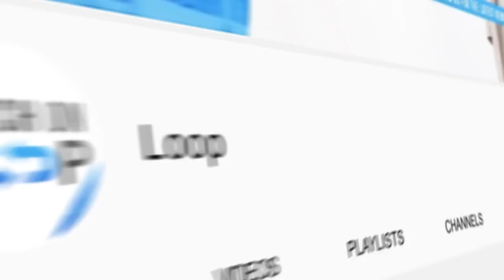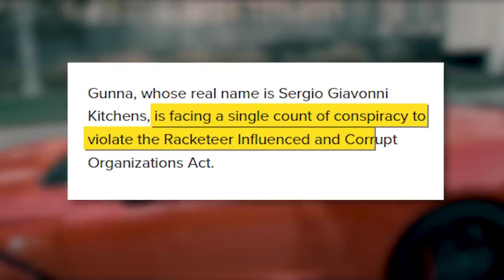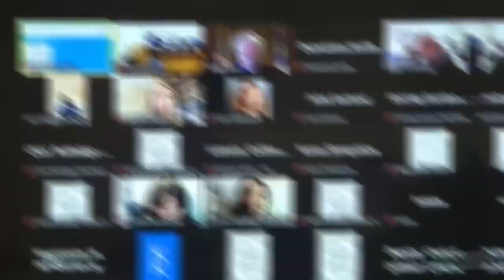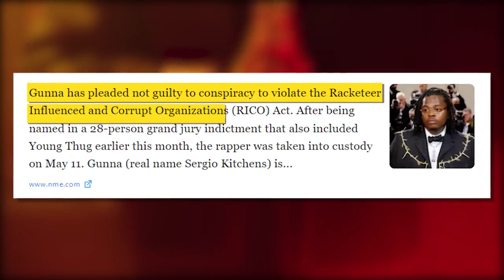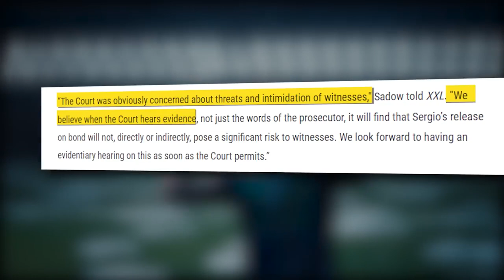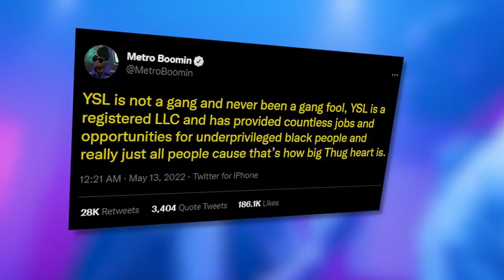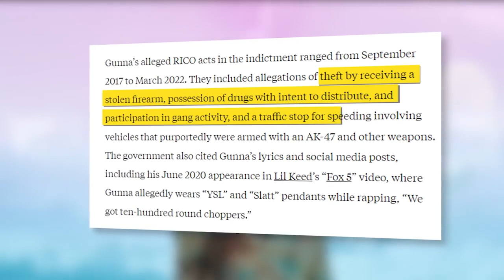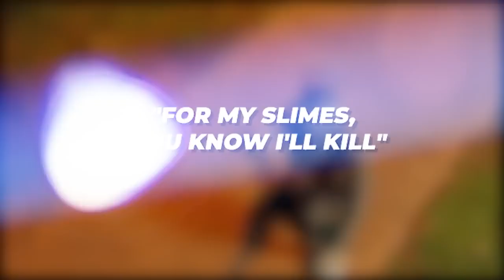What's REALLY Happening To Gunna In Prison..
It's been almost a month since the YSL raid happened. Rappers Young Thug and Gunna, alongside 26 of their associates, were arrested on RICO charges. While a lot of the media has been focusing on the Young Thug rico charge, many seem to forget that Gunna was also locked up. True fans are itching to know every detail of Gunna's arrest along with gunna snitching, and I bet you're one of them. Today we will be giving information in regards to young thug arrested along with the entire young thug case. Here is a gunna update. Keep watching till the end of this video to see the rap news of What's REALLY Happening To Gunna in Prison. Trust me; you don't want to miss this!